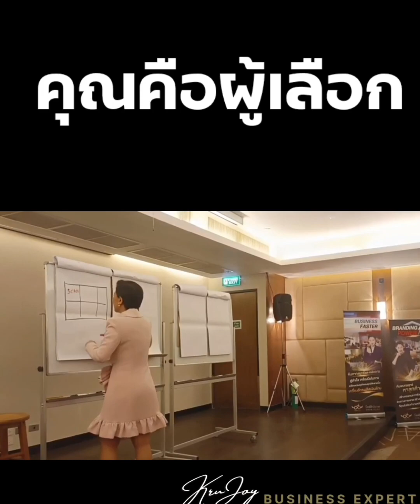พูดไม่เก่ง ยังไม่น่าเจ็บใจเท่า พูดแล้วไม่มีคนจ่ายตัง!!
💥โปร 3 เดือน 3 สิ้นสุดวันที่ 5 มีนา เท่านั้น!!
💥และเฉพาะ 3 ท่านสุดท้าย
เรียนสด เจอตัว 1 วันเต็มๆ ที่จะเปลี่ยนคุณเป็นคนมั่นใจในการพูดการสื่อสาร กลายเป็นมืออาชีพในแบบที่คุณต้องการ
สมัครด่วน!! ก่อนสิทธิ์เต็ม
Line:@krujoy